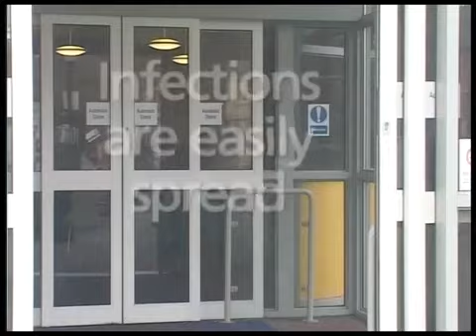La Revue de presse Researcher Publications networking systems destination projects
The government of Canada Monsieur Trudeau he is going a wonderful great lovely service to Canadian people about the coronavirus:

The lowest of rents must take place right now, the owners are really rich people.

The journalists writers photographers Researchers publications group
Paris France